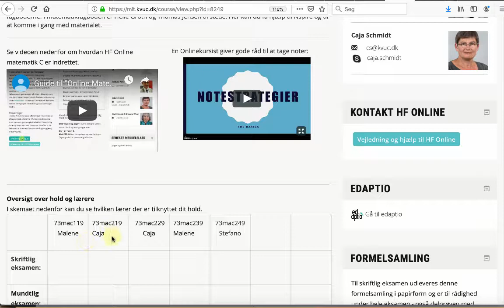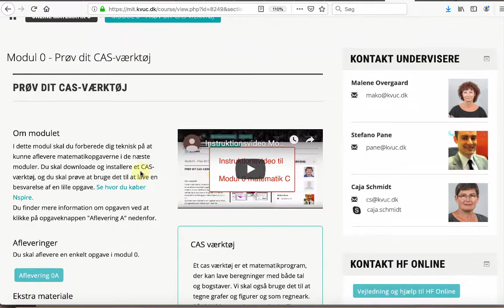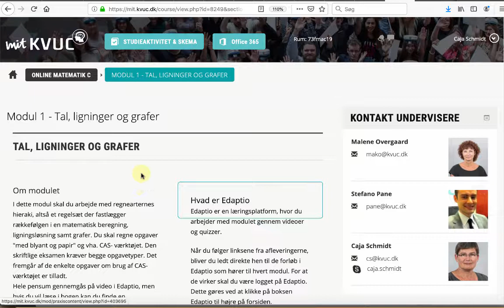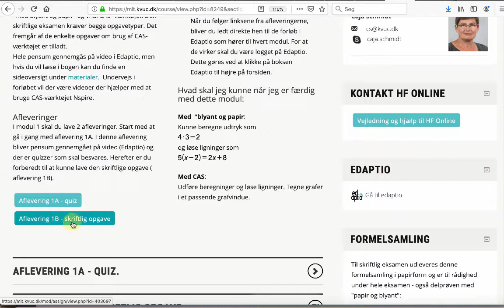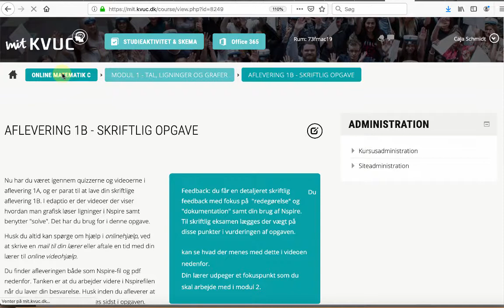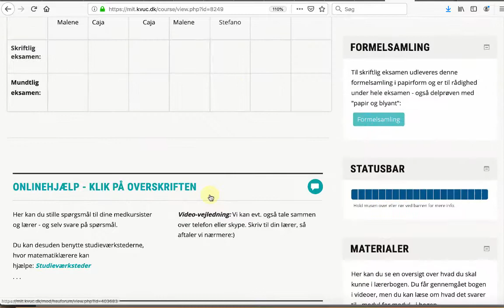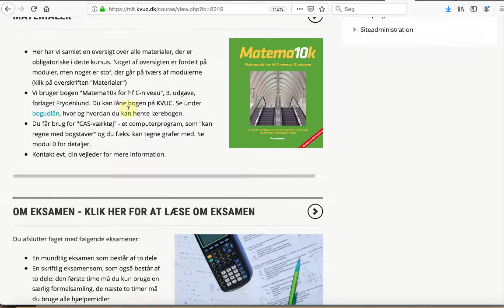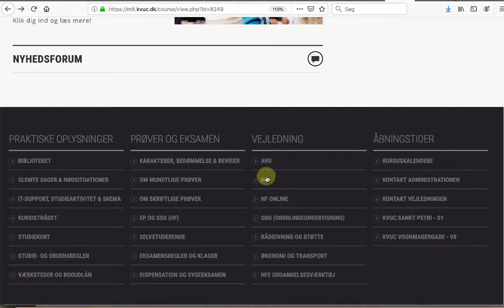Rumguide matC aug 2019